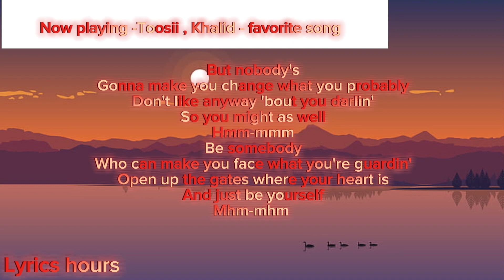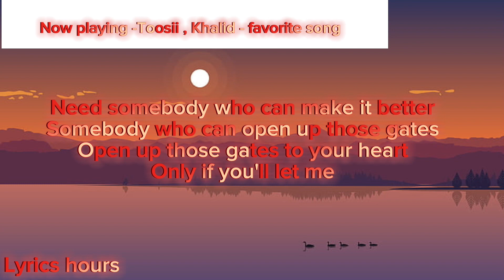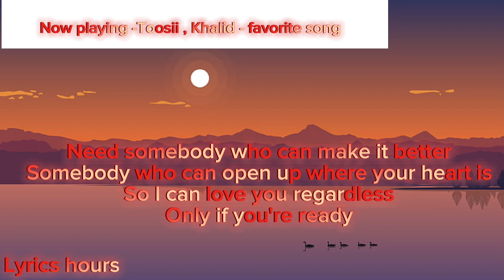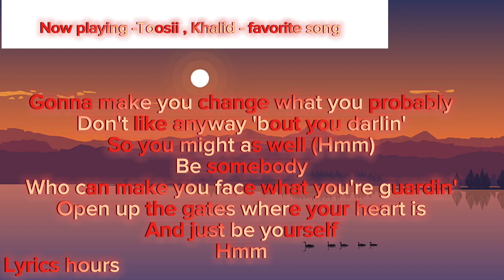Toosii , Khalid - favorite song